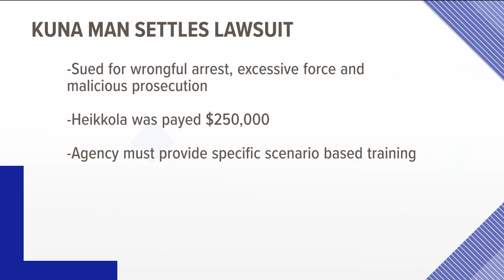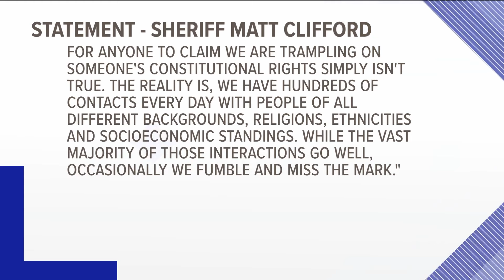Ada County Sheriff's Office issues statement on Heikkola lawsuit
Sheriff Matt Clifford said "occasionally we fumble and miss the mark."